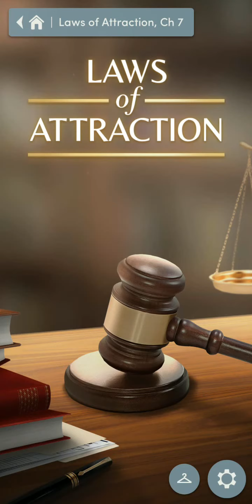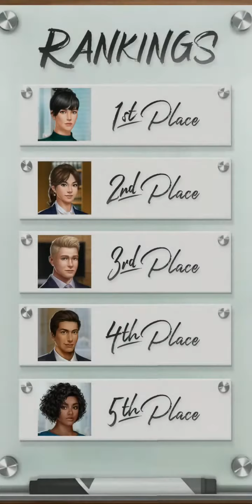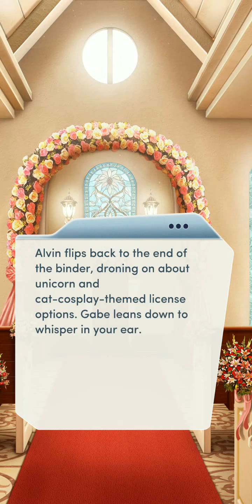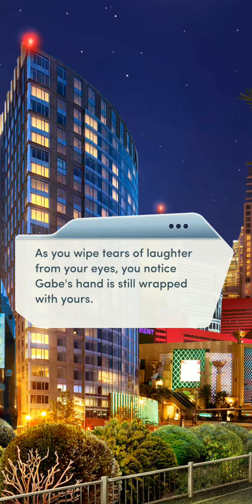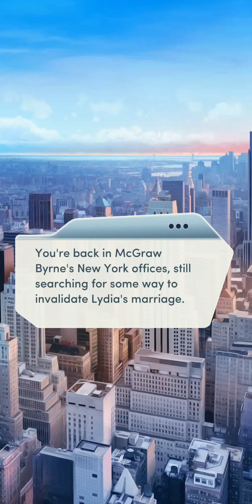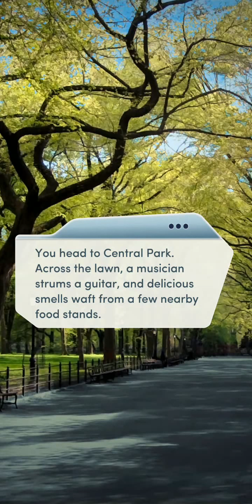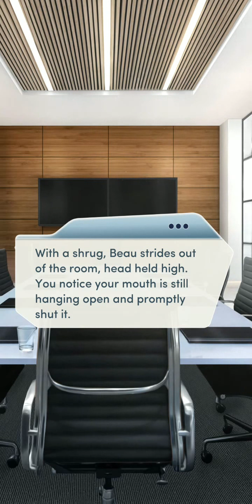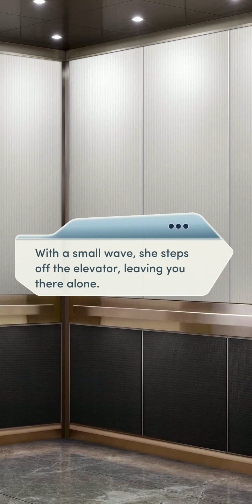Choices: Laws of Attraction Chapter 7 - Diamonds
What's Mine is Yours.

Lydia's married… and you're going to need a miracle to fix it.

Beau with a slick move, not really surprised as it's still a competition and he just looks like someone who would do that. Serena pulled a light move on Aislinn with changing her choice of witness back in chapter 2 after convincing Aislinn of another one. Serena's playing the game as well, albeit not as bold as Beau's move. Just the wedding chapel scene itself was worth the diamonds.